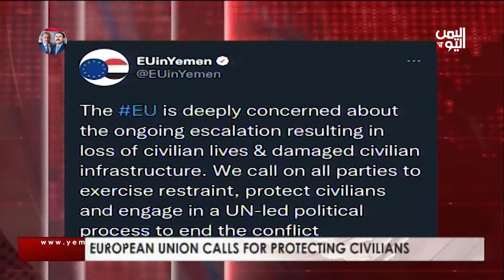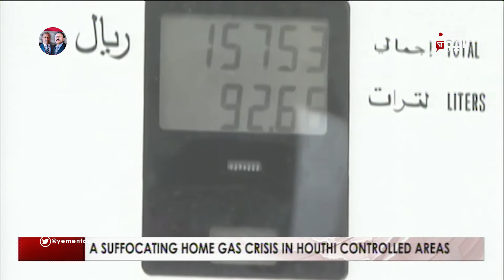English News | 22 january 2022 | 10:30 PM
Presenter: Roshan Fouad
روشان فؤاد
اليمن اليوم